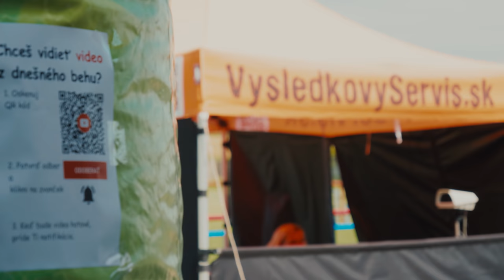Beh cez Hornoorešanské vŕšky 2019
Beh cez Hornoorešanské vŕšky patrí do série pretekov Karpatského pohára, ktorý tvorí 13 pretekov.